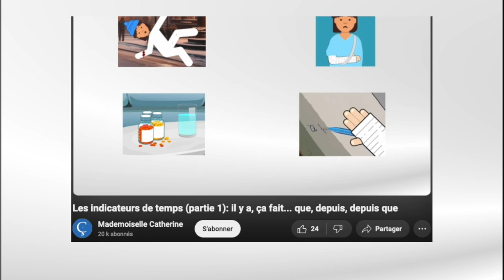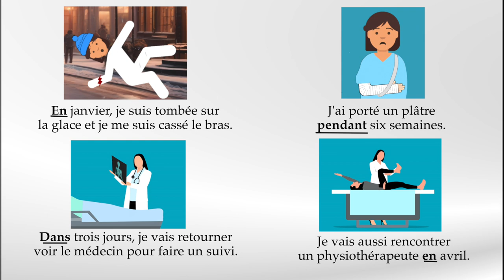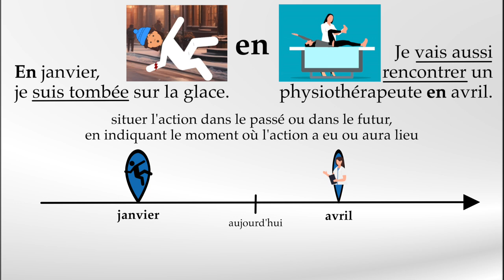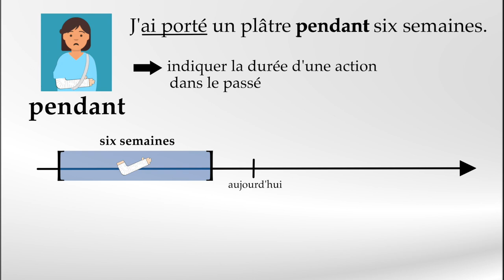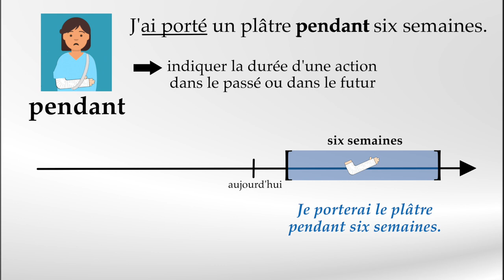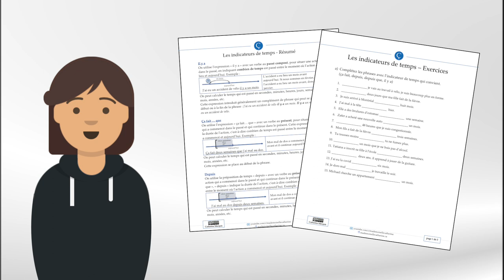Les indicateurs de temps (partie 2): en, pendant, dans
Bienvenue à cette deuxième capsule vidéo sur les indicateurs de temps en français : en, pendant et dans. Nous allons voir comment utiliser ces expressions pour construire des phrases et situer des actions dans le temps, dans le passé et le futur!
Introduction : 00:21
En : 01:06
Pendant : 02:50
Dans : 04:10
Conclusion : 05:34
Références :
• Akyüz, A. et al. (2000). Exercices de grammaire en contexte : Niveau intermédiaire, Hachette Français langue étrangère.
• De Villers, M.-É. (2016) Multidictionnaire de la langue française, Québec Amérique.